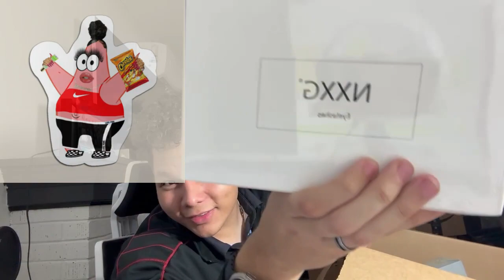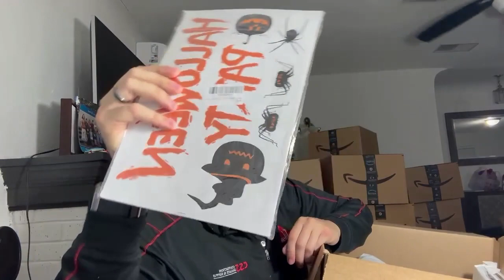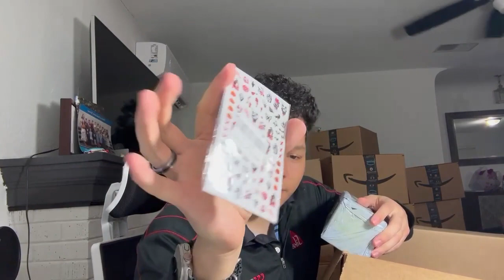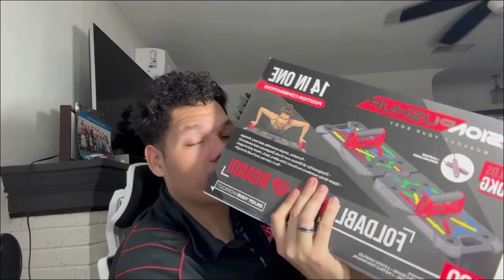Opening Amazon Liquidation Mystery Box Pallet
I buy liquidation pallets, take some risk to see if I can double or triple my money. If you live by Queen Creek AZ or Phoenix let me know if you want to get started.